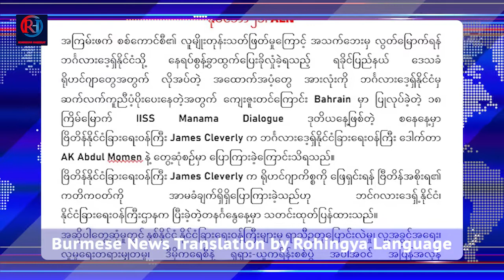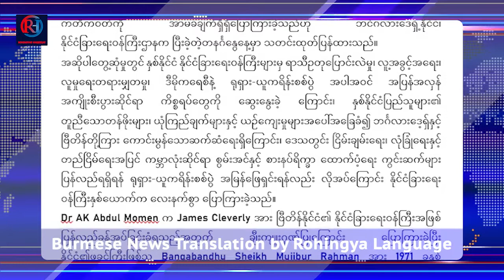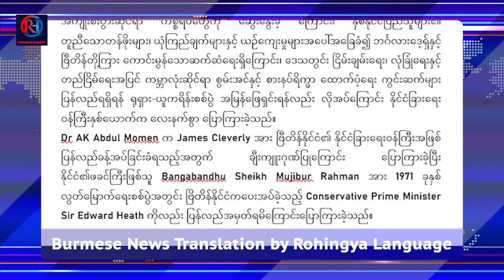Rohingya News 22-November-2022, Burmese News Translation by Rohingya Language